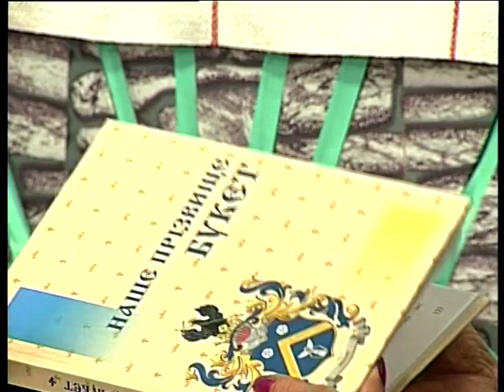Mamina Dolya 17-05-17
Програма "Мамина доля" Житомирської регіональної дирекції НСТУ. Гість програми - головний редактор газети "Культура і життя" Євген Букет. Розмова про газету, краєзнавство, родовід і маму як берегиню родинного вогнища